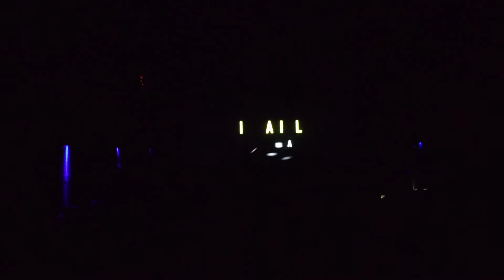GRADUATE REVIEW (18/02/2018)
GRADUATE

Cast : IMPALA MD KARTHICK .S

A Short by KARTHIKEYAN
Cinematography - KARTHIKEYAN
Sound Design - JEYA KUMAR
Direction Team - 3K PHOTOGRAPHY
Cinematography Team - 3K PHOTOGRAPHY
Title Animation - SADIQ
Publicity Designs - SADIQ
Dubbing Theatre - VELU INFOTAINMENT
Promotions - IMPALA MD KARTHICK S
producation manager  - KISHORE
Studio - vel infotainment